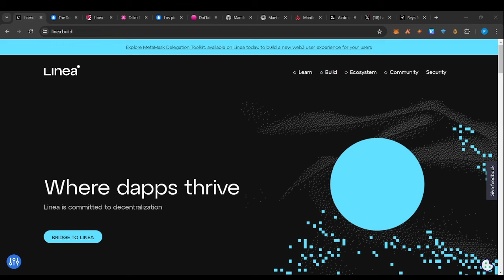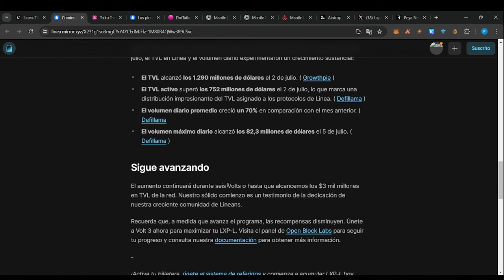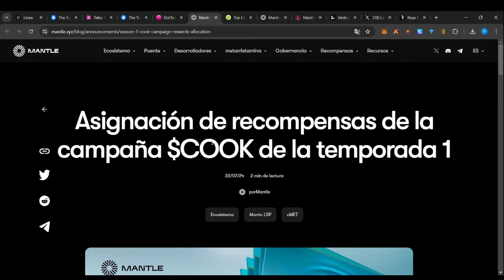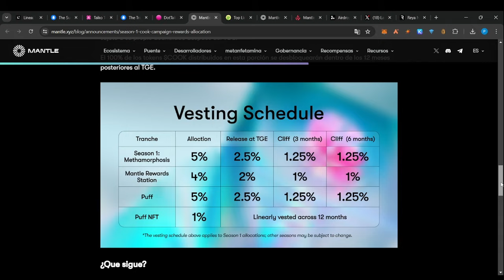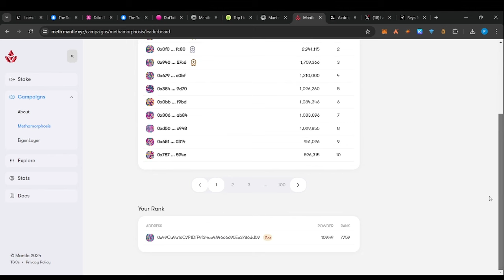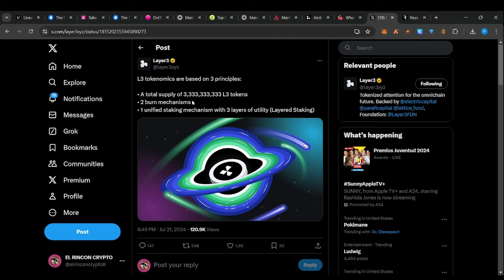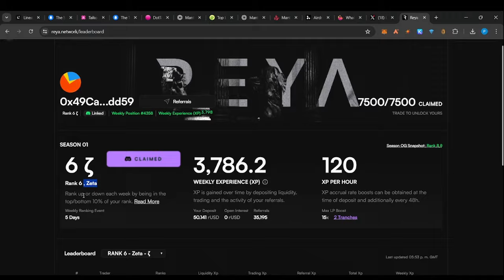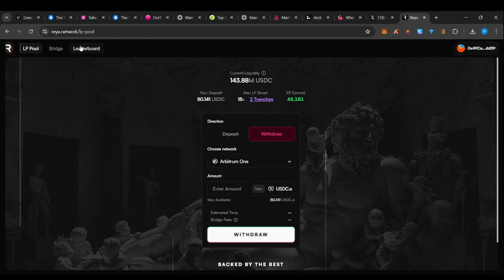ACTUALIZAMOS los AIRDROPS de LINEA TAIKO MANTLE LAYER3 y REYA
Te explico como participar y ganarte diferentes AIRDROPS que podrian valer miles de dolares

✅ ENLACES DEL VÍDEO:
MIRROR TAIKO: